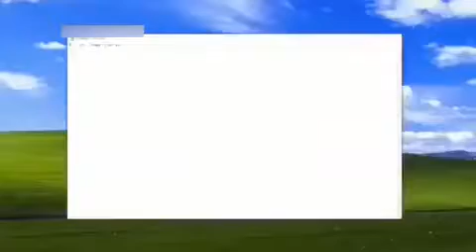Top 5 Places Obama Has Been To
Hello audience, today we will go over the best places Obama has been to.